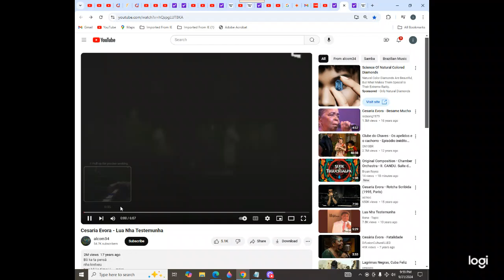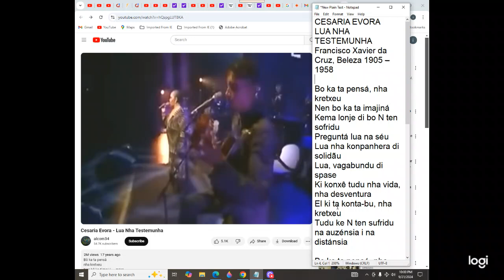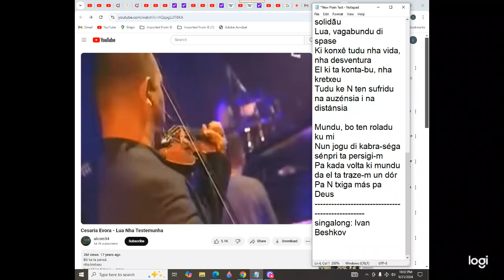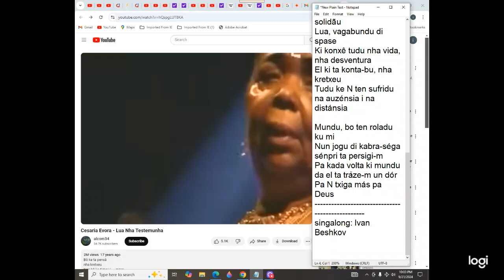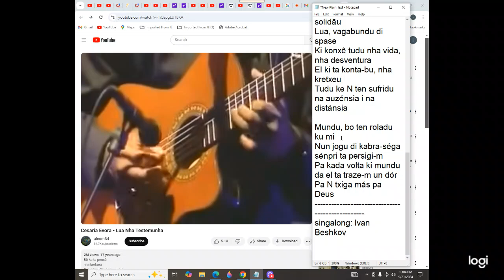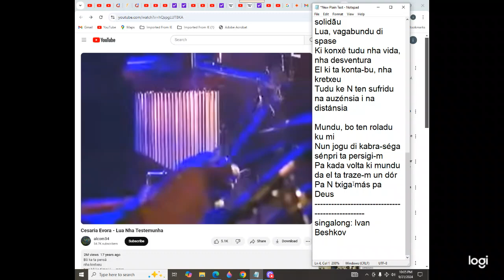Cesaria Evora singalong